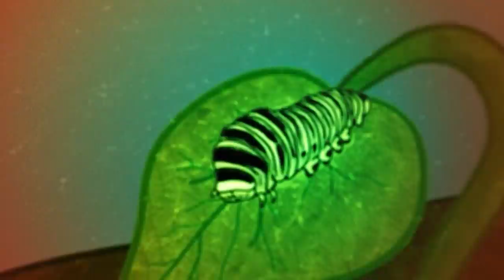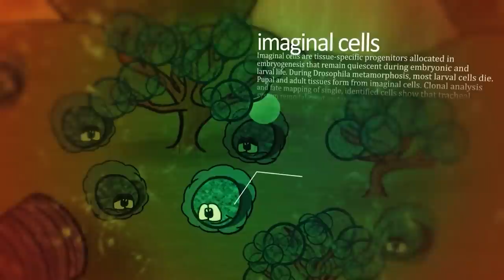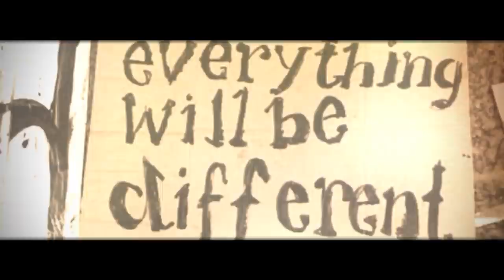The Stunning Link between Caterpillar and Butterfly, Crisis and Resolution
A common interpretation of crisis is that it is a measure of disorder in the universe and that the more we endure the crisis, the more we are on a path to disorder. Is crisis, however, a fundamental property of nature? Or is there something deeper?

The usual metamorphosis of the nature of reality is that we evolutionally develop from one state to another, such as the transition from caterpillar to butterfly. Many aspects of such development are hidden from a single person’s eyes, but the fundamental social transformations are always accompanied by the unrest of different kinds.

Today, with the pandemic and all related events, we seem to be in one of such significant transitional phases. Our “caterpillar” system is no longer functioning as it used to function before. However, we need to be aware that the caterpillar has to die before the butterfly emerges.

Our socio-economic organization is at the door of a great positive change. Though losing what we’re used to is not easy, we need to rise above our fear and build that butterfly, that new world, together.

►Put the Pieces Together & Reveal the Bigger Picture of Where the Human Family Is Headed in the 21st Century. Take the Course "HUMANITY AT A CROSSROADS" »